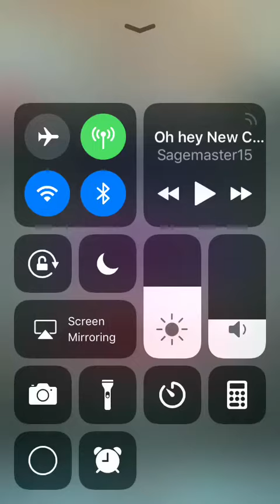T & H BHB: Infernal